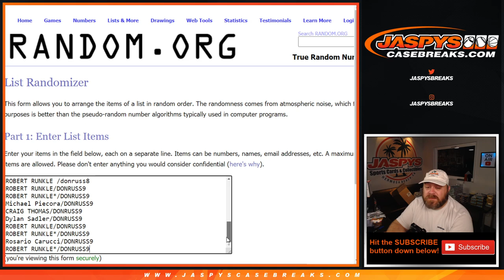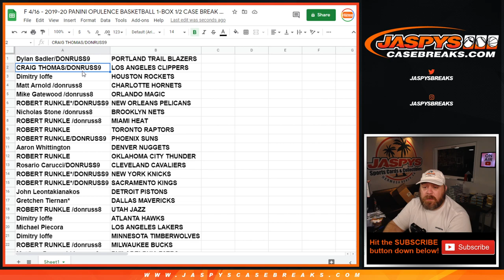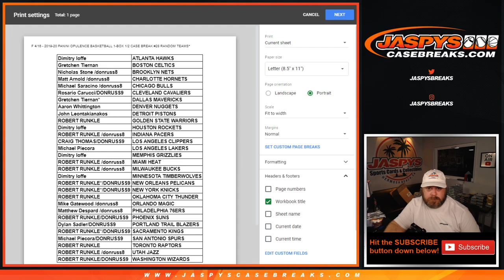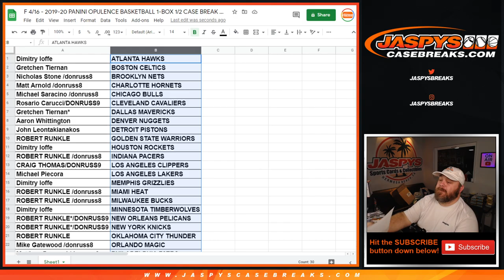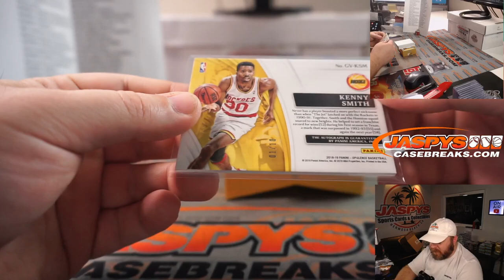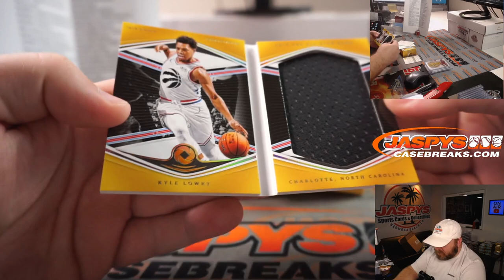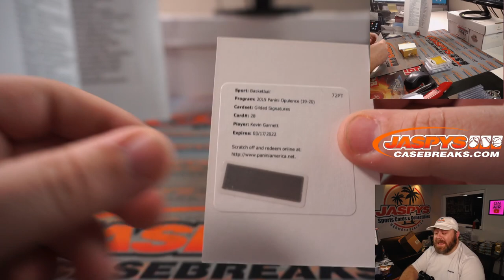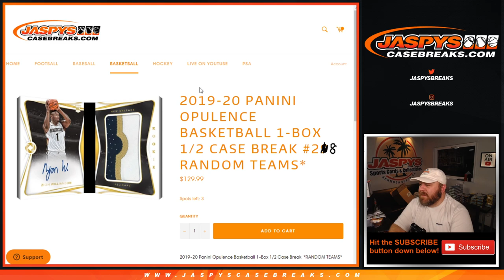F 4/16 - 2019-20 PANINI OPULENCE BASKETBALL 1-BOX 1/2 CASE BREAK #28 RANDOM TEAMS*